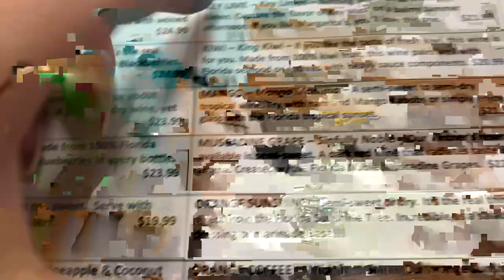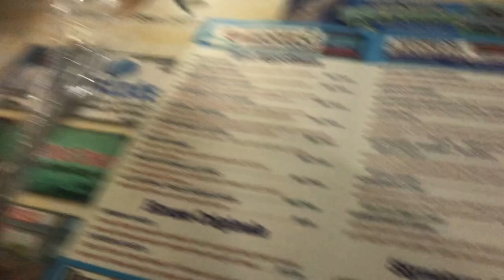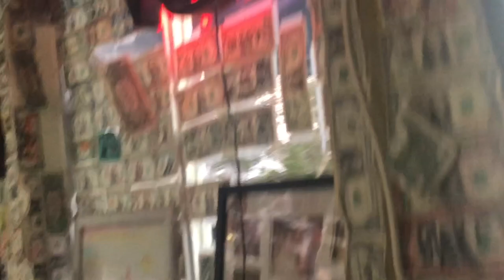College Spring Break Vlog Panama City Beach Part 2 | Morgan Green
My spring break trip to Panama City Beach Florida with all my college friends!! *part two*